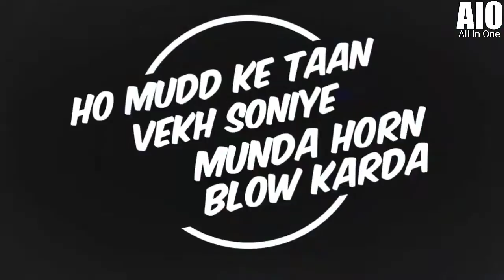Harrdy_Sandhu_Dance_Mashup_2018_Remix_by_Ali_Mohammad_Kiya_Baat_ay_Naah_Backbone_by_All_in_one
2018 - All In One By Ali Mohammad